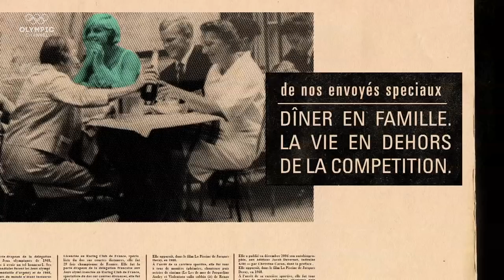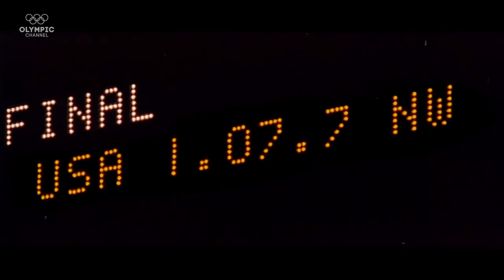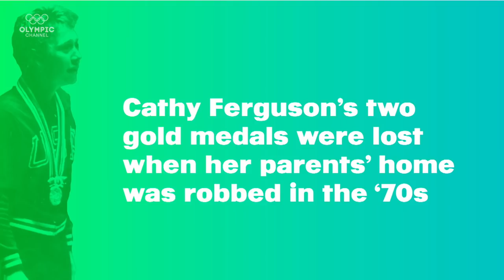The Swimming Rivals who Became Great Friends | On the Line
France swimming sensation Christine “Kiki” Caron earned a silver Olympic medal along with a lasting friendship with rival Cathy Ferguson from Team USA.

The inside story on the unknown, overlooked, and unforgettable moments from swimming, alpine skiing, and athletics’ iconic 100m final